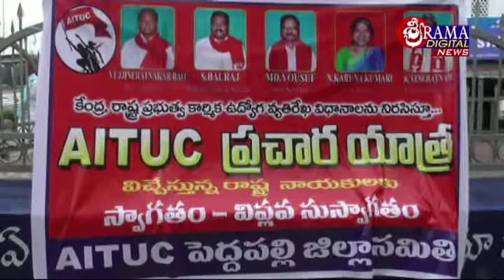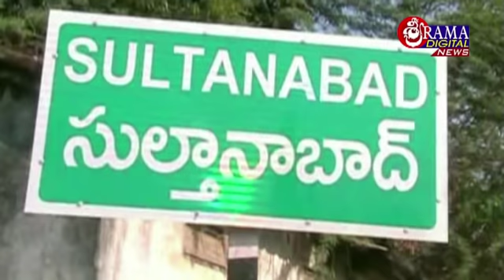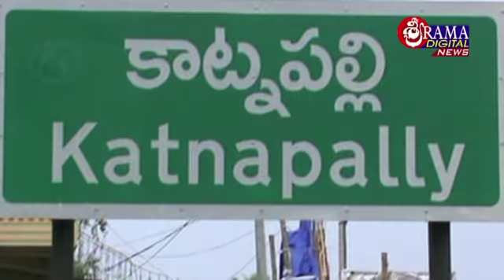17 ఆగష్టు 2018 శ్రీరామ డిజిటల్ వారి సిటీన్యూస్